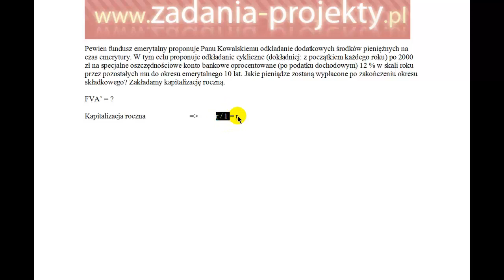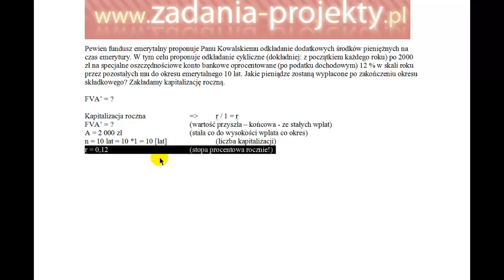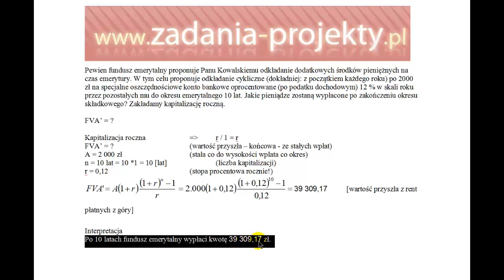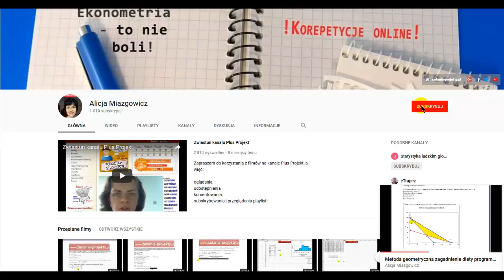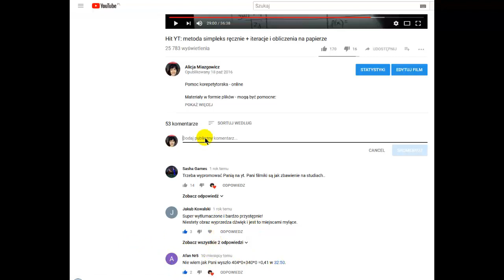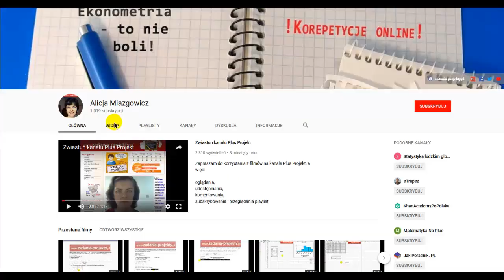Renty - wartość przyszła FVA na podstawie renty A płatna góry - kapitalizacja roczna